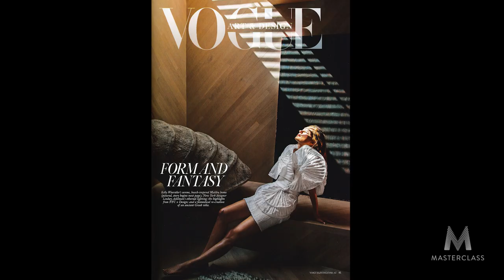Interior Design Class by Kelly Wearstler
MasterClass, the platform that makes it possible for anyone to learn from the best, announced that award-winning designer Kelly Wearstler will teach interior design.